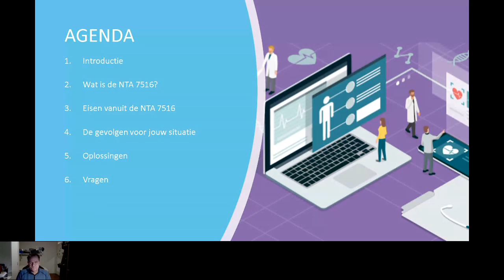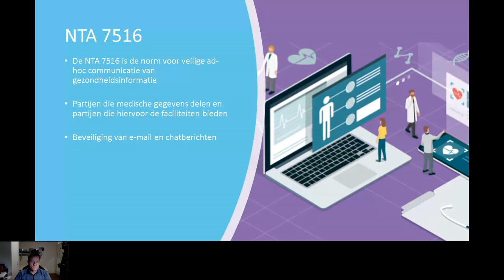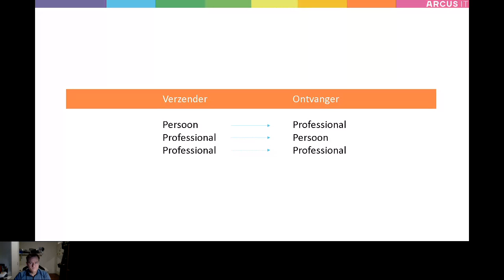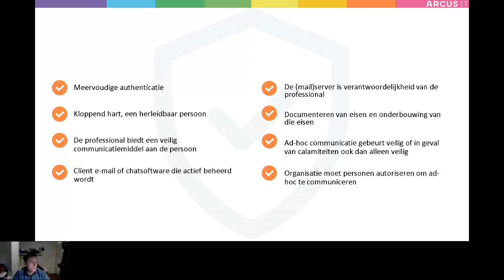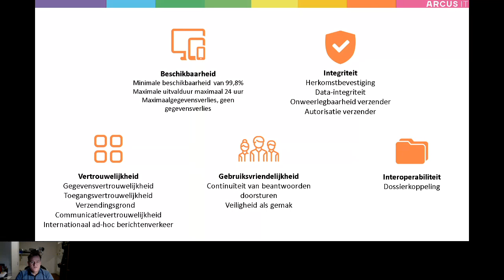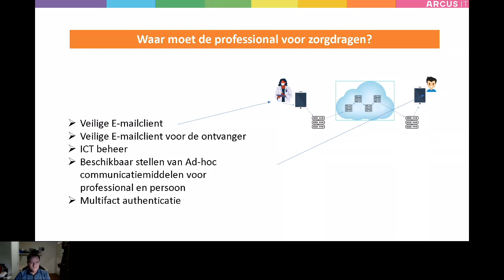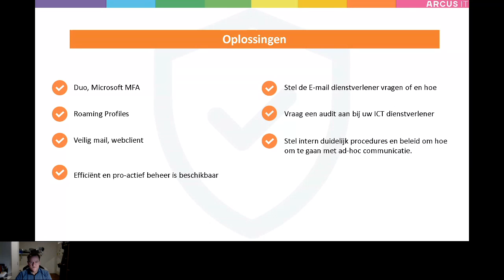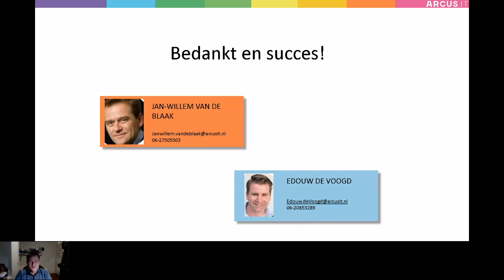De impact van de NTA 7516 op de eerstelijnszorg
Voldoet jouw organisatie al aan NTA 7516, de verplichte norm voor het uitwisselen van gezondheidsgegevens via e-mail of chat? Met andere woorden: delen jouw collega’s gezondheidsinformatie via e-mail of chat op een veilige manier met patiënten of andere zorgprofessionals?

Webinar ‘De impact van de NTA 7516 op de eerstelijnszorg’
Weet je dit niet (zeker)? Dan is het belangrijk dat je hiermee aan de slag gaat, want in 2021 moet je als organisatie hieraan voldoen. Daarom organiseerden wij het webinar ‘De impact van de NTA 7516 op de eerstelijnszorg’.

Thema’s en onderwerpen
Arcus IT-adviseur Jan-Willem neemt je mee in de volgende onderwerpen:
- De eisen van de NTA 7516
- De gevolgen voor jouw situatie en processen (werkplek, communicatie en informatie)
- Oplossingen om te voldoen aan de NTA 7516